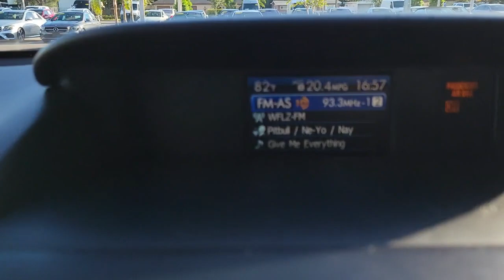2015 Subaru Forester Tampa, Clearwater, St. Petersburg, Pinellas Park, Largo, FL 61595AA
Satin White Pearl Used 2015 Subaru Forester available in Tampa, Florida at Crown Mercedes of St. Petersburg. Servicing the Clearwater, St. Petersburg, Pinellas Park, Largo, FL area.
2015 Subaru Forester 2.5i Premium - Stock#: 61595AA - VIN#: JF2SJADC9FH836434

8302 US Hwy 19 N

CARFAX One-Owner. Clean CARFAX. Certified. CROWN CONFIDENCE GUARANTEE!.brbrPriced below KBB Fair Purchase Price!brbrCertification Program Details: **CROWN CONFIDENCE PLAN USED CAR GUARANTEEbrSatin White Pearl 2015 Subaru Forester 2.5i PremiumbrbrAwards:br  * 2015 IIHS Top Safety Pick+   * 2015 KBB.com 10 Best All-Wheel Drive Vehicles Under $25000   * 2015 KBB.com 10 Best Used Compact SUVs Under $15000   * 2015 KBB.com 10 Best SUVs Under $25000   * 2015 KBB.com Brand Image Awards   * 2015 KBB.com Best Resale Value Awards   * 2015 KBB.com 5-Year Cost to Own AwardsbrbrCrown Eurocars has been awarded the Dealer of the Year for 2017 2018 and 2019 from Dealer Rater for our high standards of Customer Service. We achieved a 4.9 rating with over 1800 consumer reviews. Crown Eurocars researches the market on a daily basis to provide the best price upfront. All prices plus sales tax tag and titling and dealer service fee of $999.00 which represents cost and profits to the selling dealer for items such as cleaning inspecting adjusting new vehicles and preparing documents related to the sale.